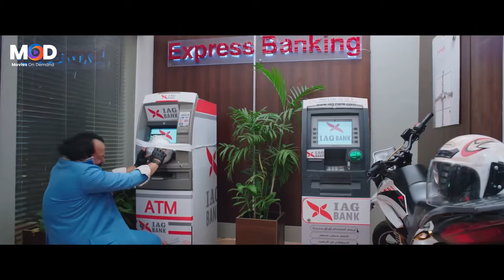نخطفهم ونطلب فدية من السفارة! ال ATM مش هم خواجات ولا اية دول 🤣🔥 محمد ثروت جنن اكرم حسني ومحمد ممدوح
بعد فصل صالح (محمد ممدوح) من البنك الذي يعمل به بسبب تجاوزاته المستمرة في حق العملاء، يقرر التحالف مع عمرو (أكرم حسني) زميله في البنك، وزئرو (محمد ثروت) شريكهما في محل ألعاب البلاي ستيشن في سبيل سرقة محتويات البنك المقدرة في ذلك اليوم بقيمة 15 مليون جنيه من البنك الذي كان صالح يعمل به.
الأبطال
أكرم حسني
محمد ممدوح
محمد ثروت
أحمد فتحي
بيومي فؤاد
ليلى عز العرب
سامي مغاوري
حسام داغر
سامية الطرابلسي
لبنى محمود
خالد كمال
حسين أبو حجاج